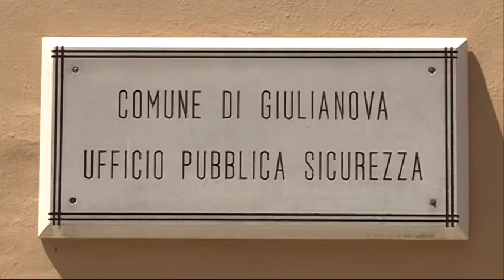Giulianova. Sostegno agli asili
Il sindaco di Giualinova Francesco Mastromauro annuncia fondi per il sostegno degli asili cittadini